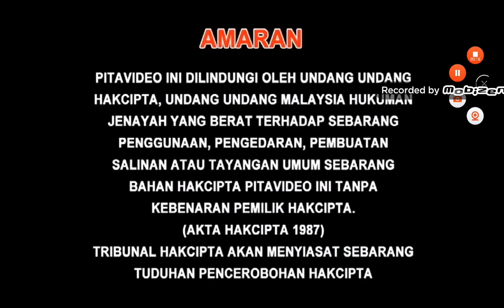Serasi Muzik, Toonmax Media Logo, Warning, AQUOS Quattron Euro 2012 Commercial & Weisen-U Promo #2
From "Galaxia Bots" 2012 Malaysia VCD.